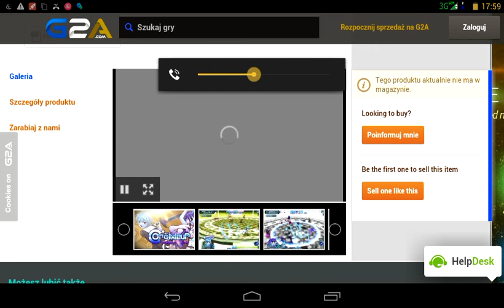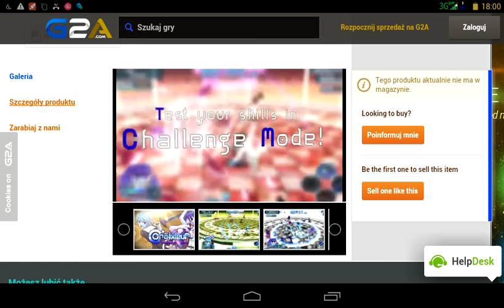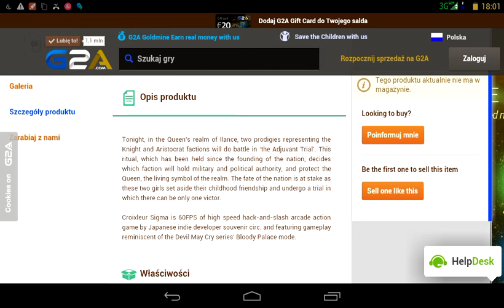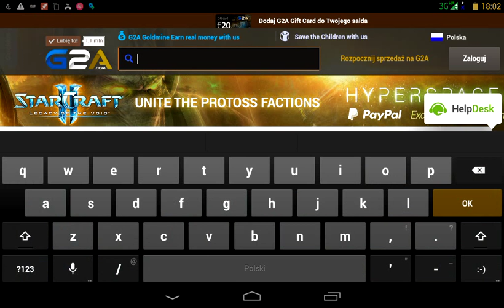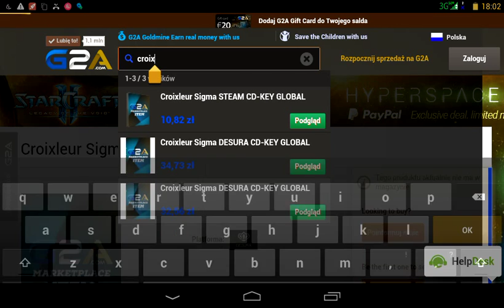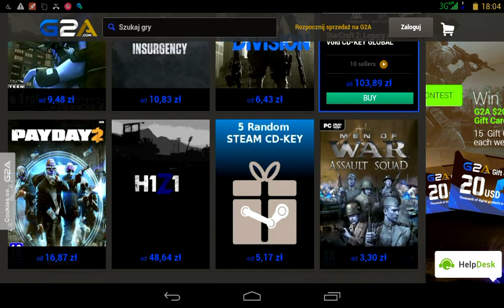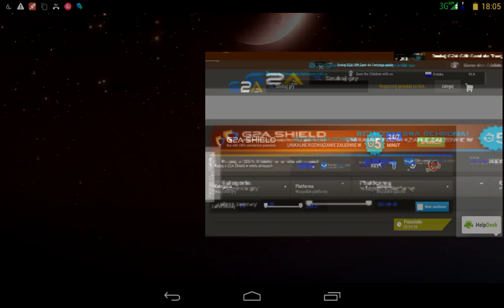Croixleur sigma desura cd key global i inne